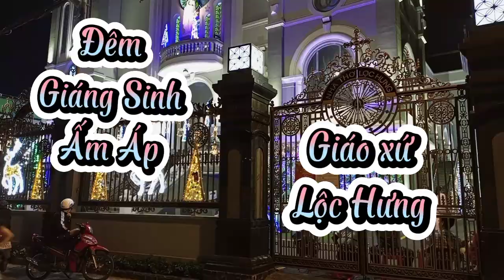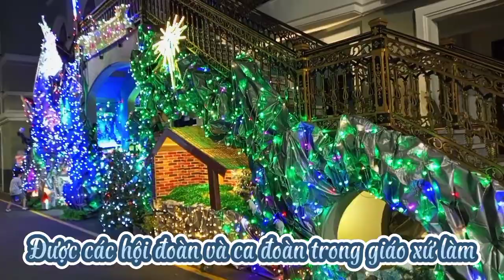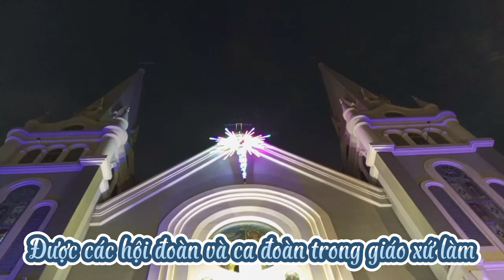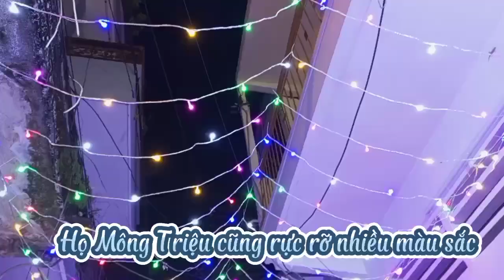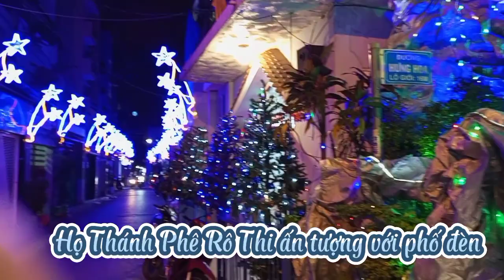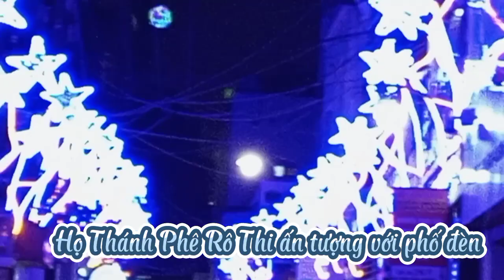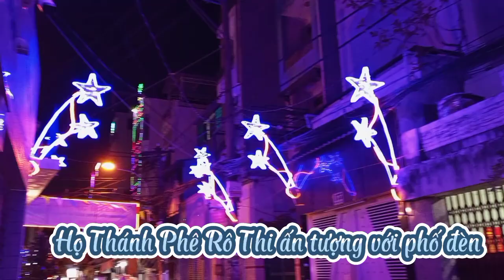Đêm Giáng Sinh ấm áp ở giáo xứ Lộc Hưng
Đêm giáng sinh ấm áp ở giáo xứ Lộc Hưng phường 6 quận Tân Bình.